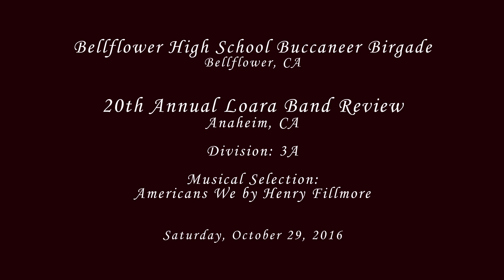Bellflower HS - Americans We - 2016 Loara Band Review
From Bellflower, CA
Bellflower High School Buccaneer Brigade performing their musical selection entitled Americans We by Henry Fillmore at the 20th Annual Loara Band Review in Anaheim, California on Saturday, October 29, 2016.

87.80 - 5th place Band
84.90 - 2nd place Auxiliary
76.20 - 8th place Open Class Mace Drum Major